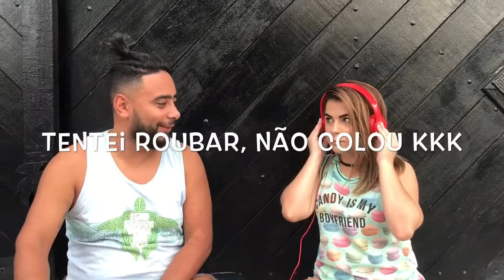DESAFIO LEITURAL LABIAL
Desafio da leitura labial, com a presença do meu amigo Luiz, obrigada pela participação ❤️